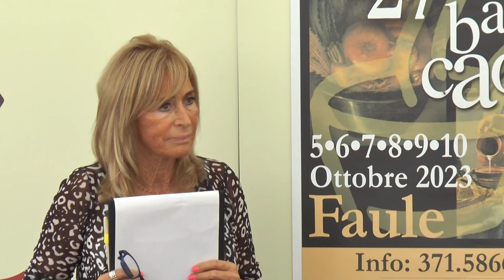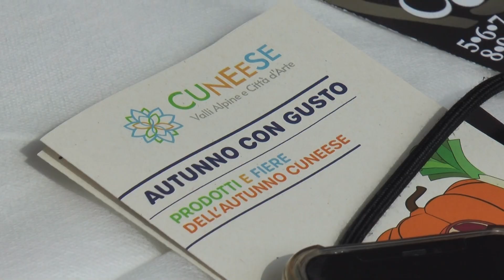A Cheese Atl del Cuneese ha presentato "Autunno con gusto" - TELEGRANDA (ch 81)